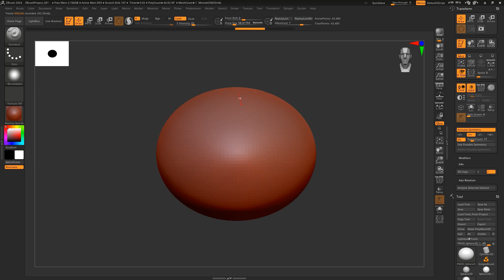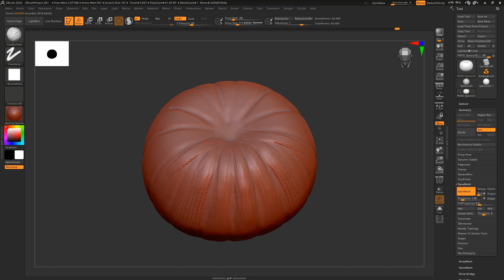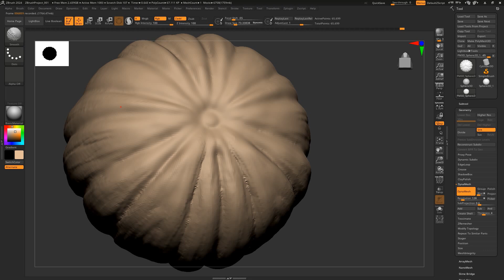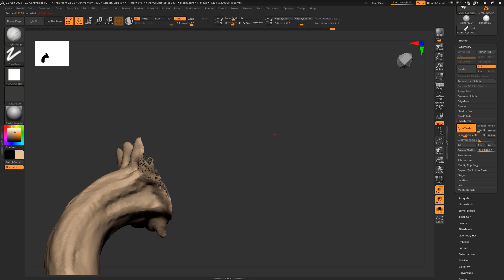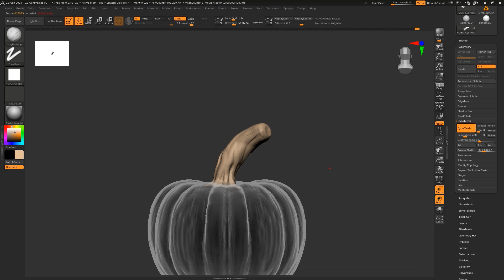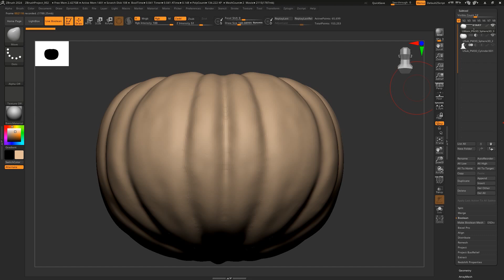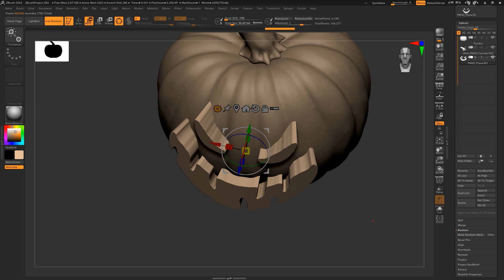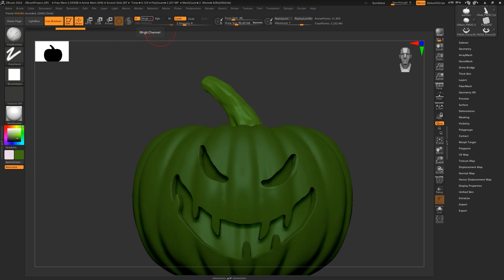Halloween || 3D modelling || Happy Halloween ||pumpkin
Hi everyone,
Complete Guide to Getting Started with zbrush for Beginners! Whether you are starting from scratch or want to build a solid foundation, this lesson will help you every step of the way. We will leave no detail unturned, and cover everything you need to know to get started right now!